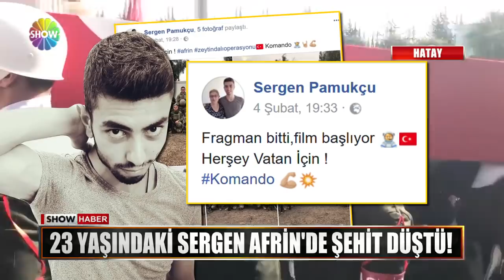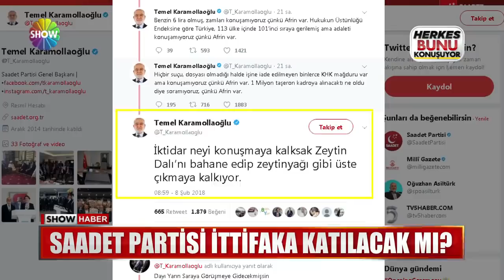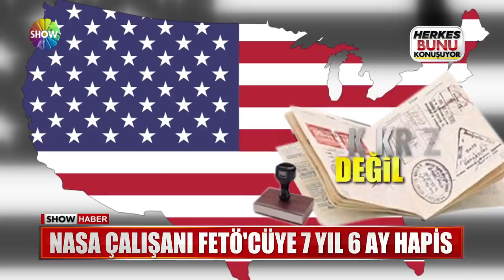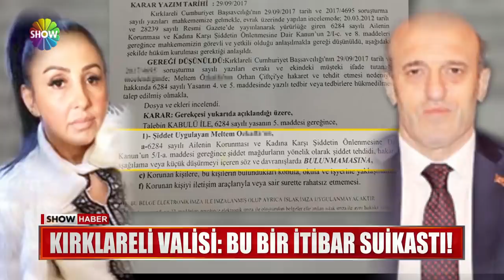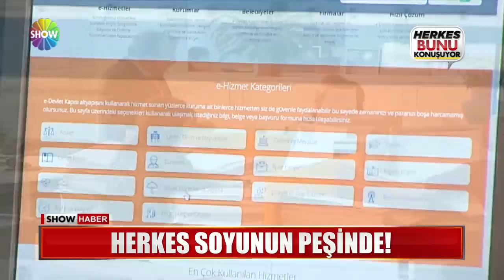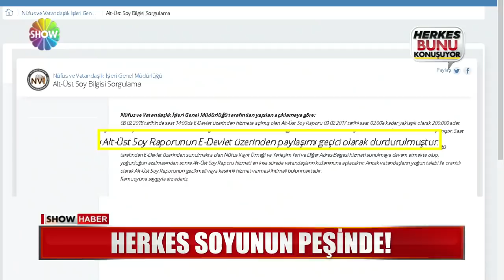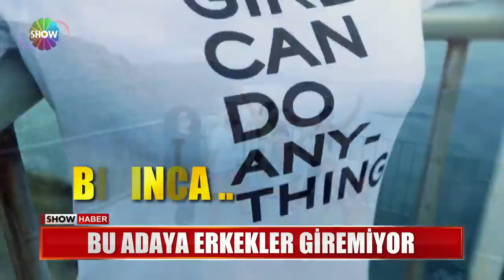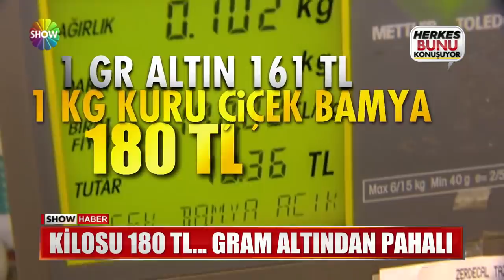Show Ana Haber 9 Şubat 2018